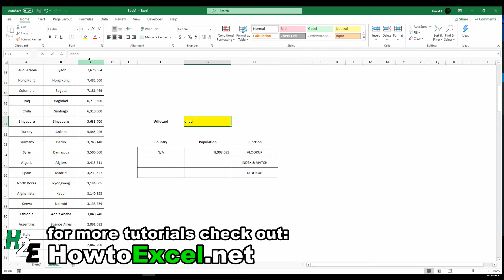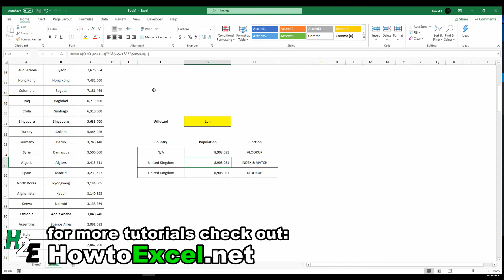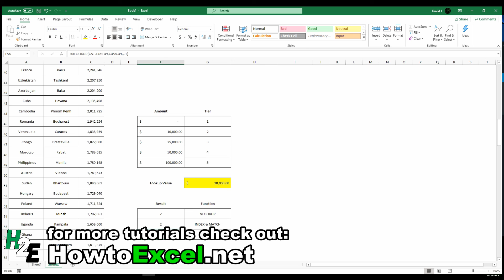XLOOKUP vs VLOOKUP and INDEX & MATCH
Quick overview of XLOOKUP. How to use it with lookups, wildcards, and closest-to matches. Contrast this with how you can currently use VLOOKUP and INDEX & MATCH.